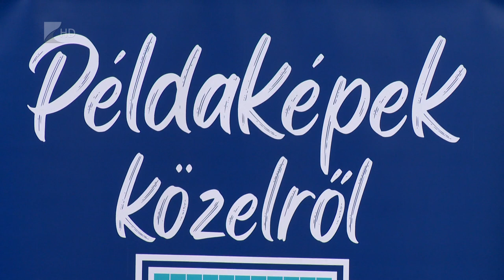Példaképek közelről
Folytatódik Nyíregyházán a „Példaképek közelről” rendezvénysorozat. Az Aqua SE vízilabdázói a jövőben is találkozhatnak olyan sportemberekkel, akiknek pályafutása inspiráló lehet számukra. Az egyesület gyermek, serdülő és ifjúsági csapatai a hétvégén Győrben játszanak a bajnokság utolsó előtti fordulójában.